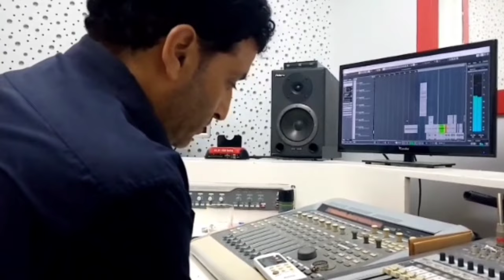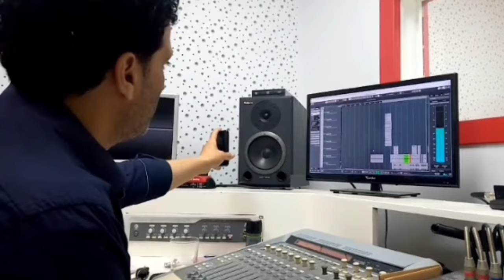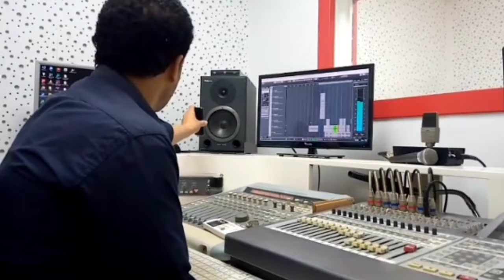هشام سلام واجواء تسجيل آخر اغانيه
عيش الزين | كلمات والحان | منذر_الجريدي
توزيع موسيقي | رامي_المكور
ايقاعات | رمزي_ولد_حلومة
عزف مزود | هشام_الخذيري